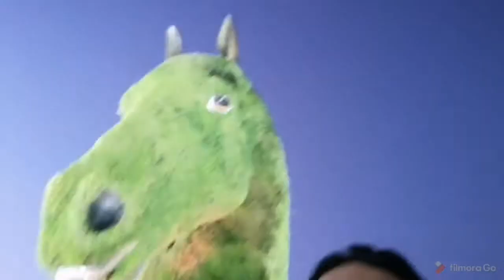Zhy kapogi bikers dubai meracel garden